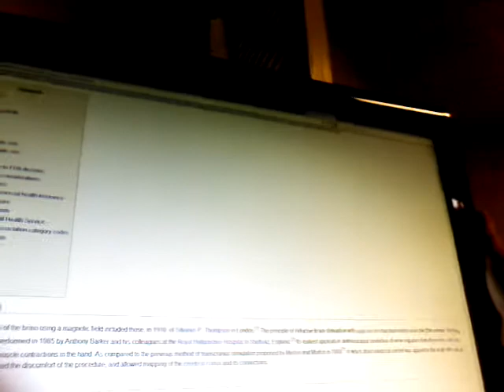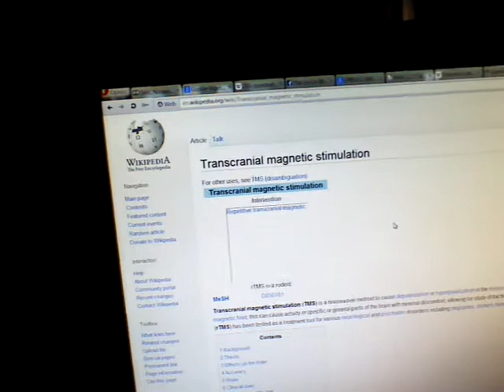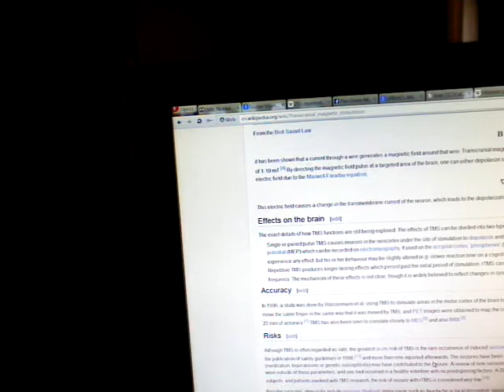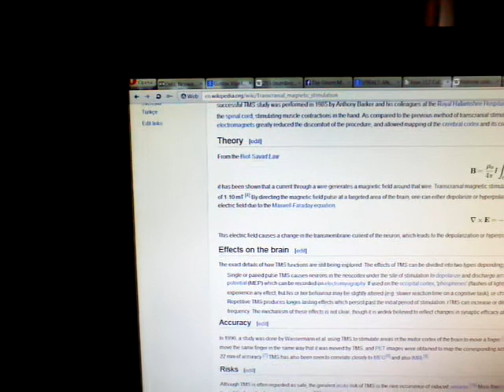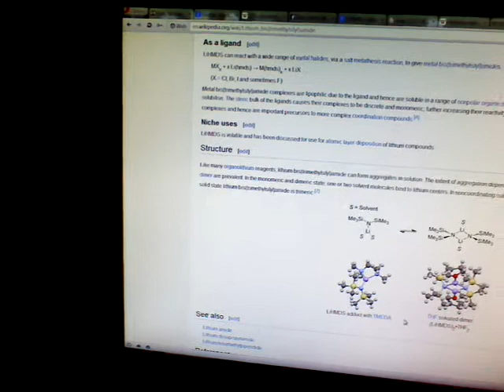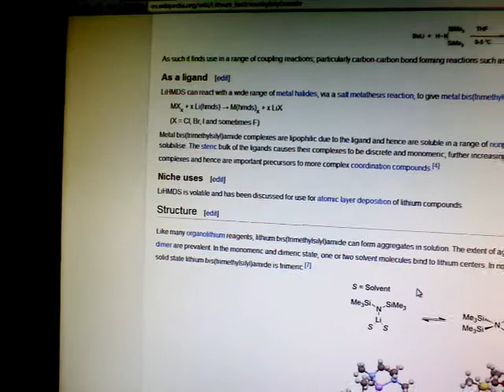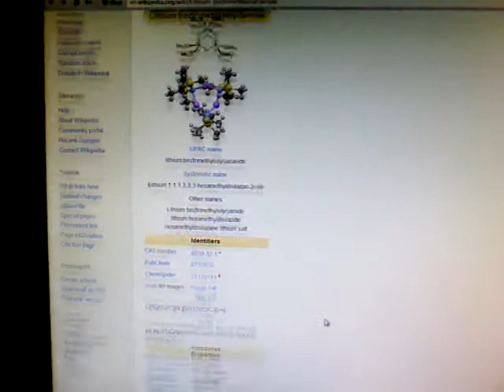Lithium and those NASA rockets. Here's the schedule for the years spraying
Transcranial magnetic stimulation, tms, using lithium which was dispersed into our atmosphere on July 4 2013.  Lithium is also VERY unstable and combustible in the presence of water and oxygen.
Launch Schedule
April
36.269 GS RABIN/NASA-GSFC WS
36.271 UG FRANCE/UNIVERSITY OF COLORADO WS
36.235 US HARRIS/UNIV. OF CALIFORNIA, DAVIS WS
46.001 UE KUDEKI/UNIVERSITY OF ILLINOIS KWAJ
45.005 UE KUDEKI/UNIVERSITY OF ILLINOIS KWAJ
May
36.268 UG MCCANDLISS/JHU WS
36.239 DS KORENDYKE/NRL WS
June
40.030 UG BOCK/CAL TECH WI
41.106 UO KOEHLER/UNIV. OF COLORADO WI
21.140 GE PFAFF/NASA-GSFC WI
41.090 GE PFAFF/NASA-GSFC WI
July
46.006 GT ROSANOVA/NASA/GSFC-WFF WI
August
46.005 UO KOEHLER/UNIV. OF COLORADO WI
September
36.253 US HASSLER/SWRI WS
36.288 DS VOURLIDAS/NRL WS
36.245 UH FIGUEROA/MIT WS
October
36.281 UE BOCK/CAL TECH WS
36.290 UE WOODS/UNIV. OF COLORADO WS
November
36.261 UG CLARKE/BOSTON UNIVERSITY WS
December
36.259 GH GENDREAU/NASA-GSFC WS